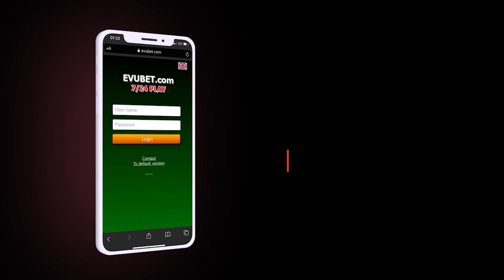Azərbaycan ORDUSU "FƏRRUX" yüksəkliyində möhkəmləndi; Rusiya azərbaycanlıları deportasiya edəcək?